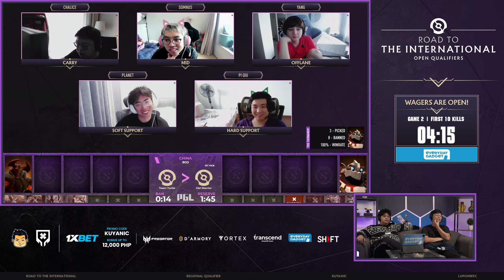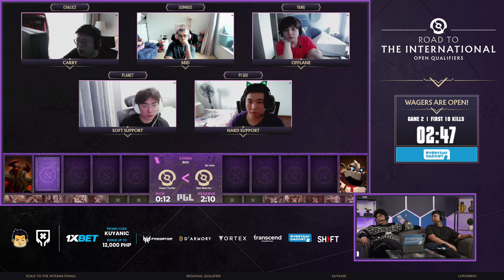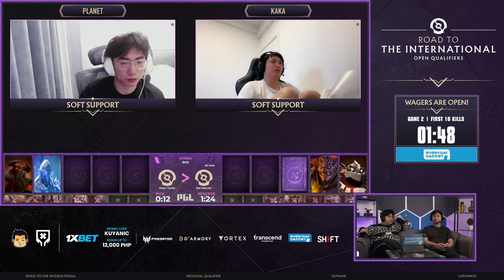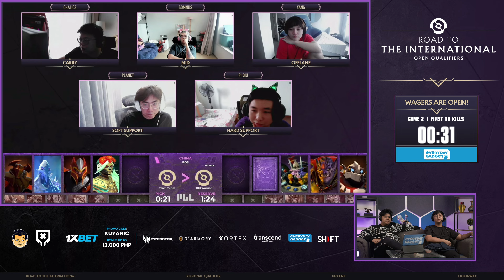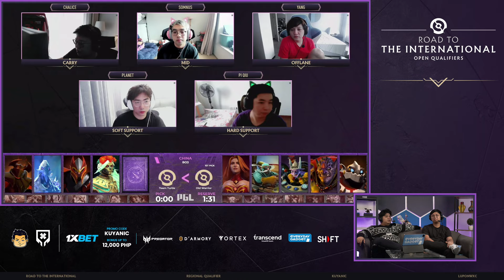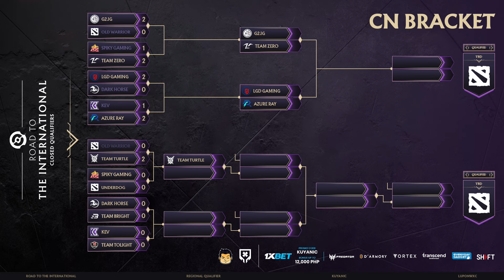Full Game: Team Turtle vs Old Warrior Game 2 (BO3) | The International 2024: China Closed Qualifier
June 10, 2024 Game 2 between Team Turtle and Old Warrior at the The International 2024 | China Closed Qualifiers | Best of 3 Series